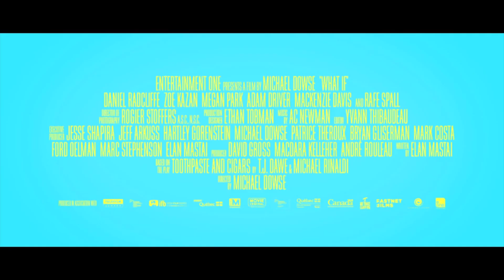Daniel Radcliffe: Career in Four Minutes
Daniel Radcliffe chats us through his Career in Four Minutes - from Harry Potter to What If and beyond, with Horns, Kill Your Darlings and more getting an insightful look-in.